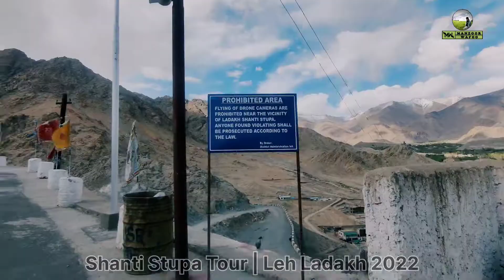Shanti stupa Tour Leh Ladakh 2022